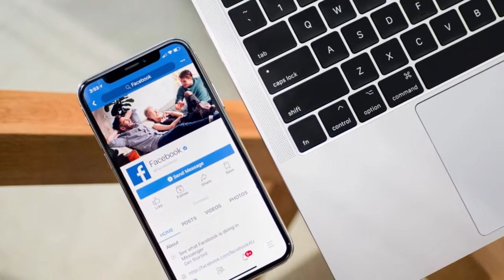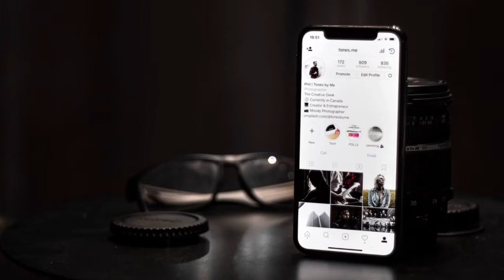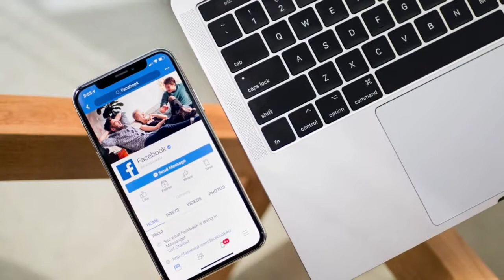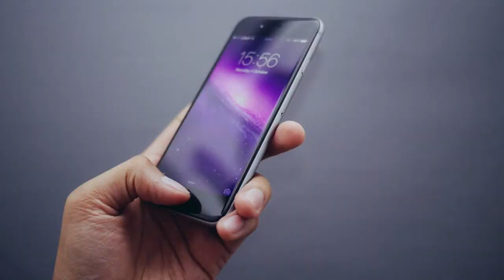Should Social Media Be Regulated?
The British media regulator has found that more than 70% of people would approve of some kind of tougher regulation covering social media providers.

Futurist and social commentator Mal Fletcher discusses this with BBC radio's David Prever.